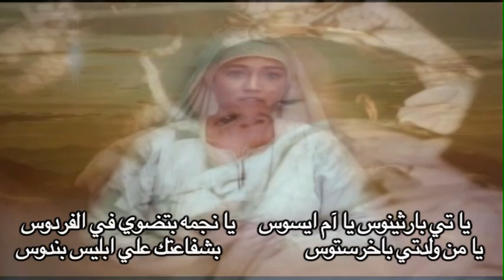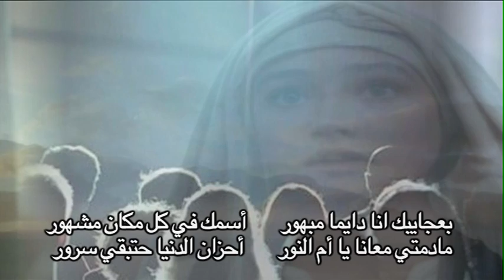مريم يا أبنه يواقيم